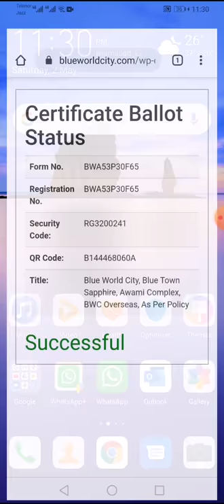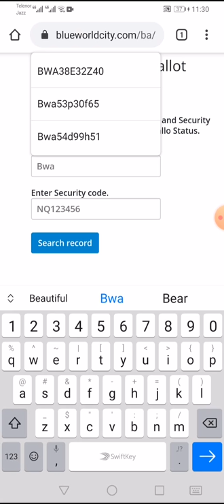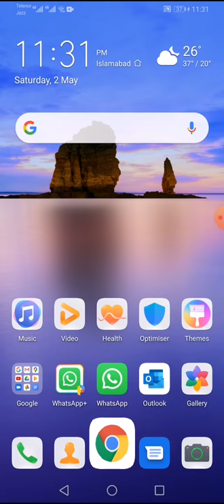Online Verification of BWC Discount Certificate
How to online Verify Blue World City Awami complex / Discount Certificate?